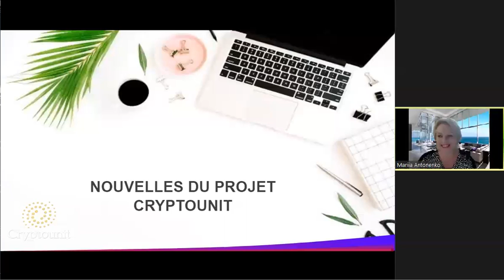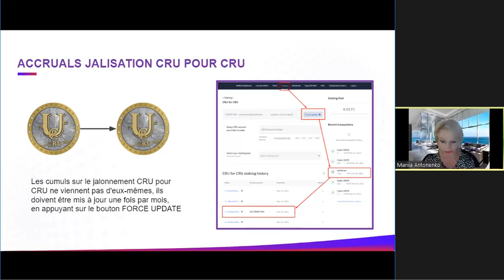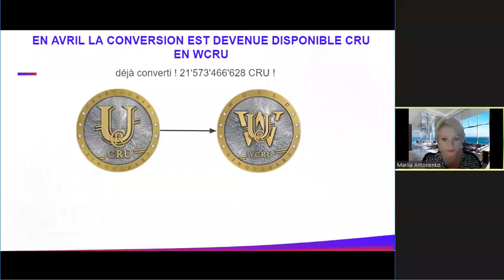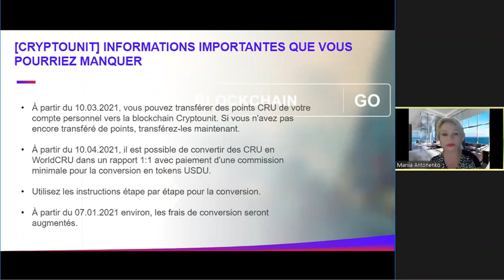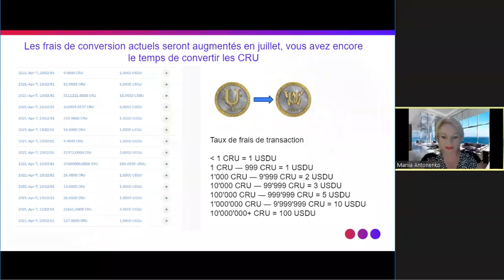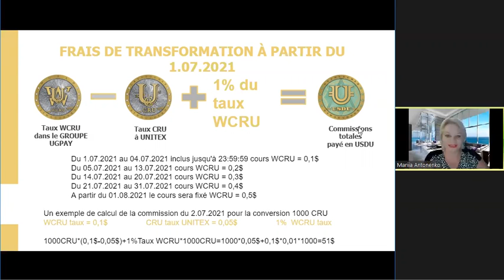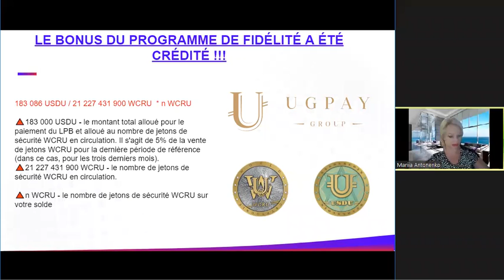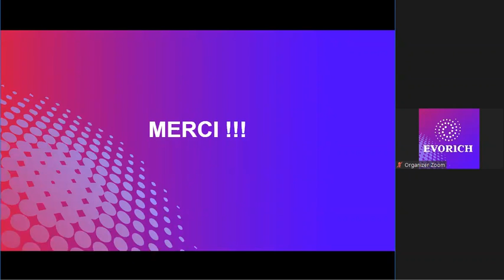FR Blockchain Cryptounit (17.06.2021)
If, for any reason beyond your control, you could not convert your CRU to WCRU on the Cryptounit blockchain following the step-by-step instructions, please fill out the form below.